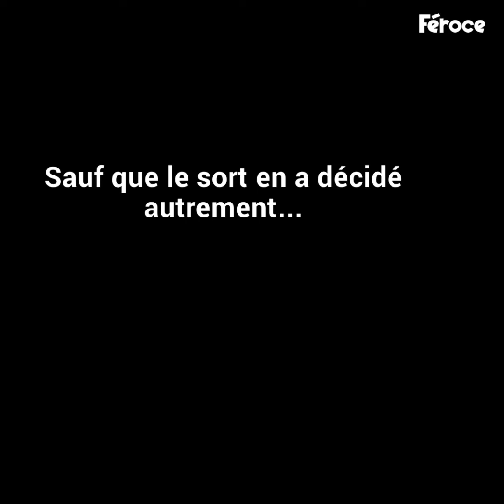16 ans après la première naissance, la salle de travail est s...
16 ans après la première naissance, la salle de travail est sans dessus dessous. Vous voulez voir d'autres histoires comme celle-ci ? Chaque jour, Féroce vous raconte des histoires aussi palpitantes que bouleversantes. Partagez-les avec vos proches !